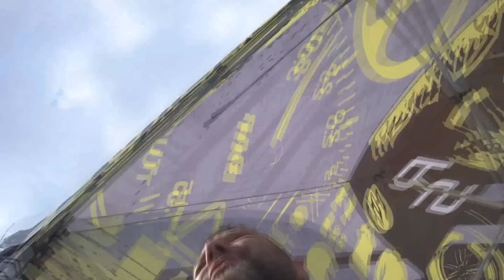RD1 Gymkhana Car wars - zákulisí závodu| Vlog 156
Chceš podpořit naší stavbu?
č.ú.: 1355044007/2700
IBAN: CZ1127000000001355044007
SWIFT: BACXCZPP

Video technika:
SONY RX0